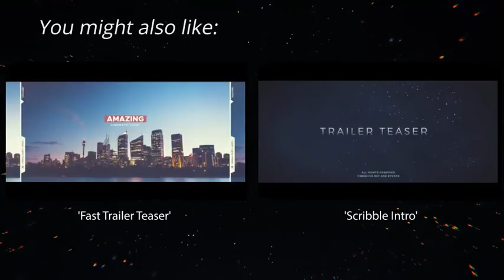Complete Broadcast Design Package | Videohive After Effects Templates | Broadcast Packages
Special Thank You ❤ to Premiumilk!

Recommended Section:
0:01 Shape Elements 2
5:57 Download 'Fast Trailer Teaser'
5:57 Download 'Scribble Intro'
5:57 Music
6:05.200 Download 'Subscribe project'